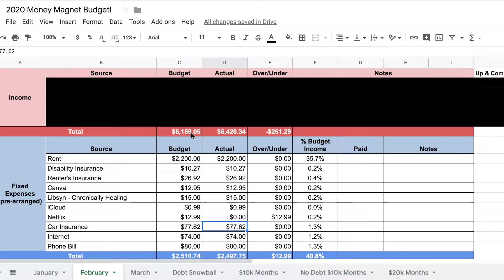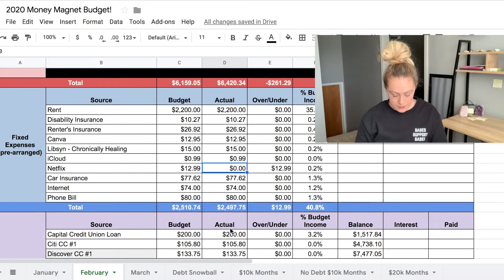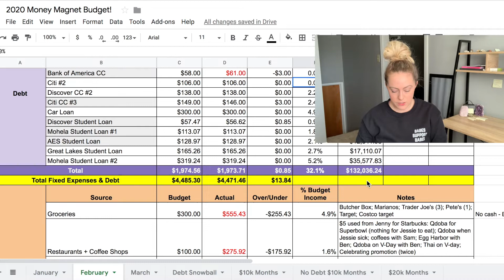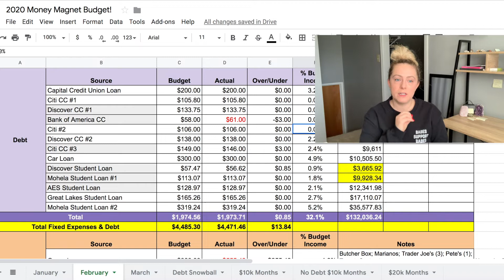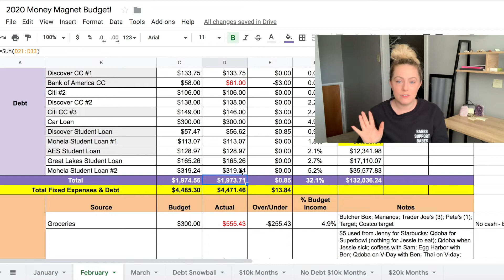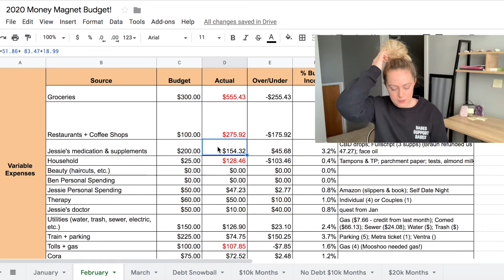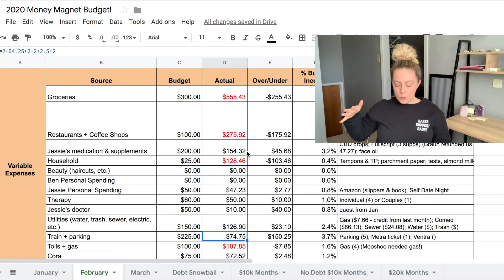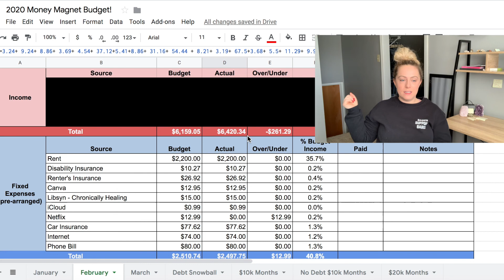February 2020 Budget Recap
Today's video is all about our February budget recap!

We're Jessie & Ben! Welcome to Fritz Fam TV where we talk about all things wellness - financial, life, relationship and more.